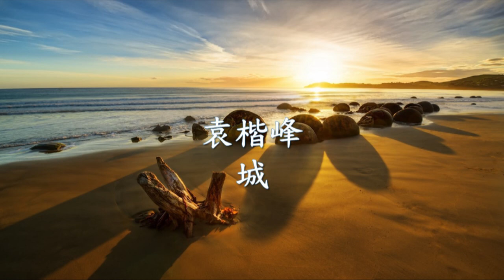袁楷峰 - 城.mp4